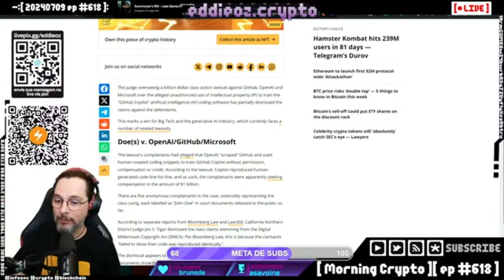Discussão sobre Direitos Autorais e Código Aberto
Neste vídeo, discutimos a importância da atribuição e crédito em projetos de tecnologia e criatividade. Exploramos como a reutilização de piadas e códigos sem dar os devidos créditos pode impactar os criadores e a comunidade. Também falamos sobre a contribuição em projetos pioneiros de NFTs no Ethereum e as dificuldades de provar a autoria de código.

Abordamos a filosofia do código aberto e as licenças Creative Commons, permitindo que conteúdos sejam utilizados livremente sem problemas de copyright. Discutimos a frustração de criadores que enfrentam strikes em seus vídeos por usar trechos de músicas e destacamos a importância de permitir o uso aberto de conteúdos.

Além disso, refletimos sobre a motivação por trás do movimento open source, a prática comum de reutilização de código na programação e o impacto da inteligência artificial no desenvolvimento de software.

00:00:00 Atribuição e Crédito em Projetos
00:00:07 Uso de Piadas e Código sem Crédito
00:00:10 Contribuição em Projetos de NFT no Ethereum
00:00:25 Dificuldades em Provar Autoria de Código
00:00:57 Código Aberto e Creative Commons
00:01:19 Uso de Músicas em Conteúdos
00:01:51 Abertura para Uso Livre de Conteúdos
00:02:11 Motivação do Open Source
00:02:18 Reutilização de Código em Programação
00:02:42 Inteligência Artificial e Desenvolvimento de Software